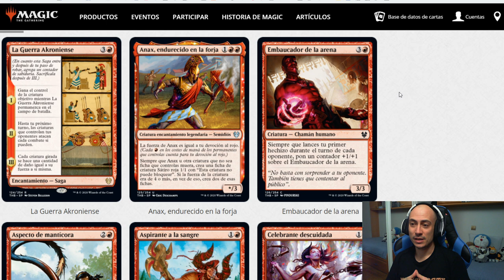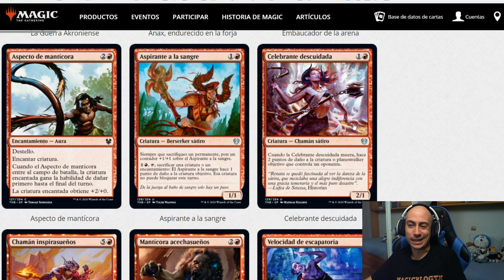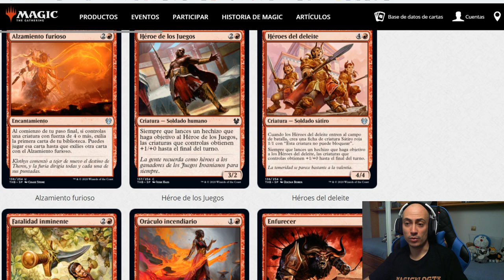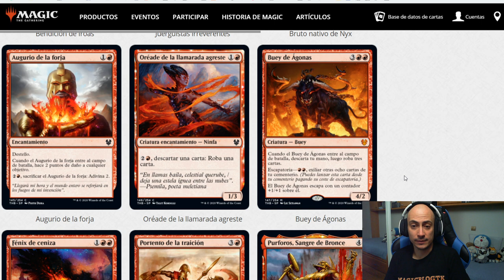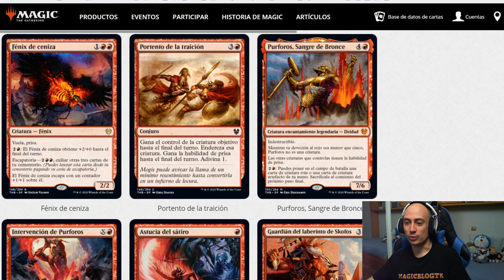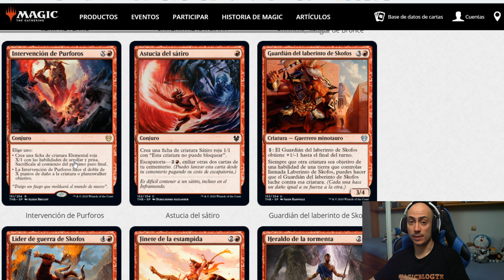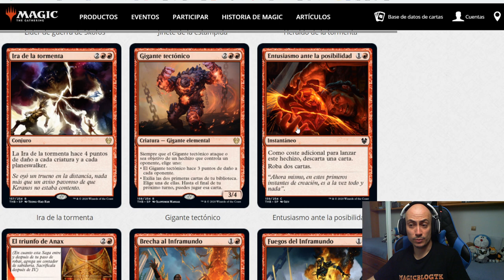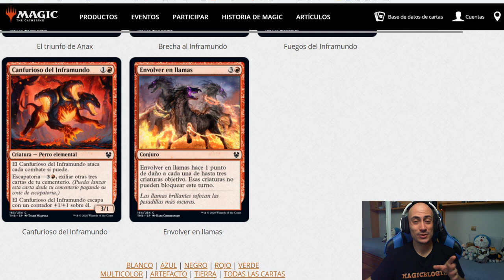Análisis del color ROJO. THEROS, más allá de la muerte